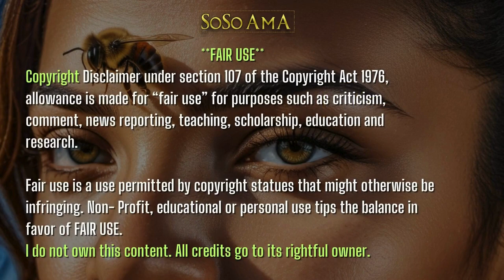🐝 Zoned in on - Gran Bois 🌳